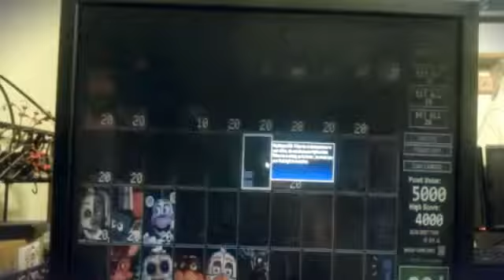Ultimate custom night game play (preview)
Ultimate custom night came out today and I spent so much time playing so I am going to record me playing I had a small clip of me playing (more like failing lol) so I made a preview of what is up to come I am also postings a special edition for marks birthday so look out for that but I hope you guys are excited for me to play ucn